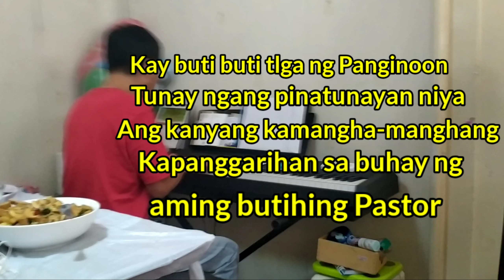Pasalamatan ang Panginoon sa kanyang Kadakilaaan🙏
Hello guyz.,!Welcome ulit s aaking channel.Slamat sa patuloy na pgsuporta nyo sakin at sa patuloy na panonood ng aking mga videos.

Nais kong ishare lung pano kami magfellowship sa ating mahal sa PANGINOON kasama ang aking team ng Central.